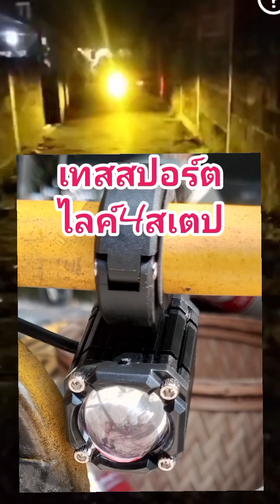สปอร์ตไลค์ตาแมว4สเตปสว่างแค่ไหน